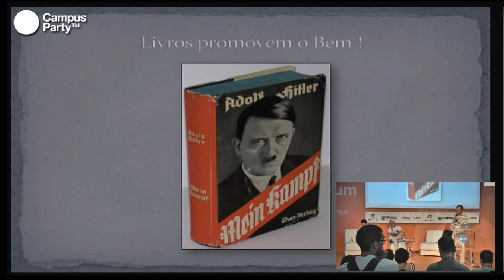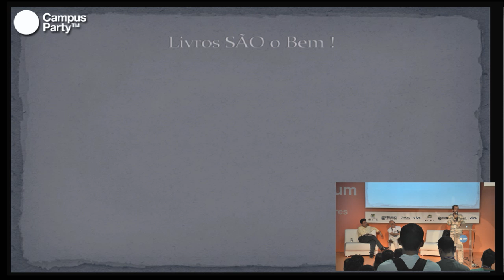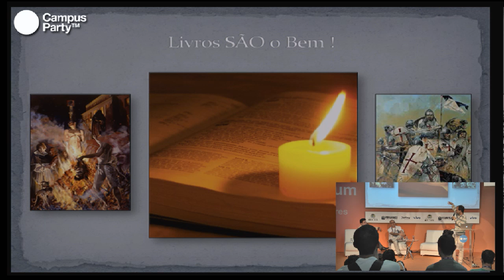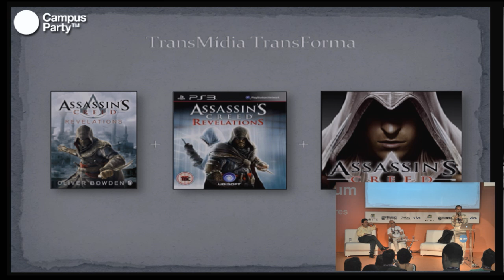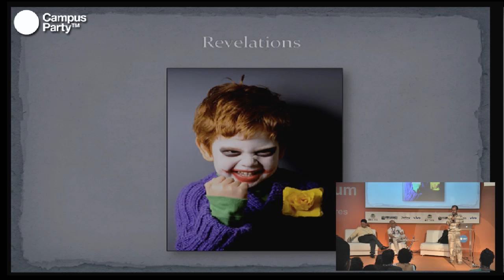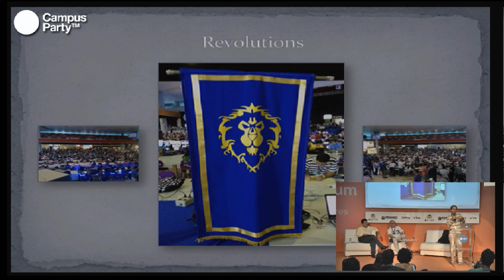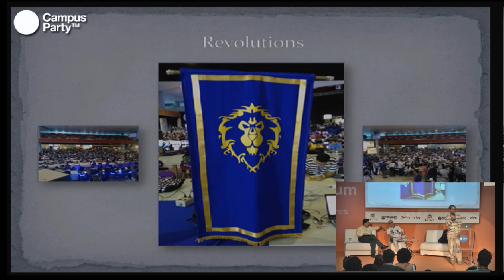CPRE - Pixels e letras. O fenômeno Assassin's Creed Revelations